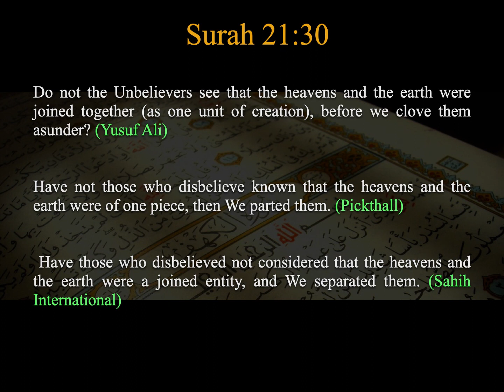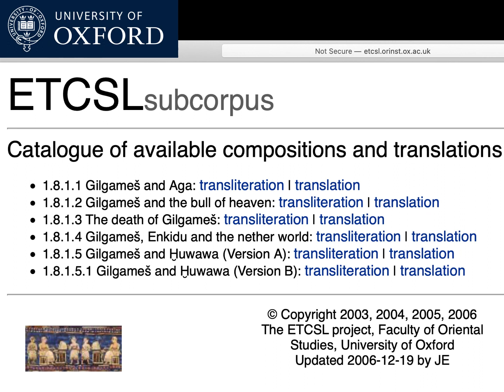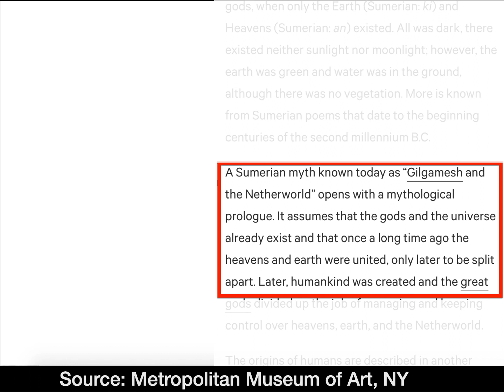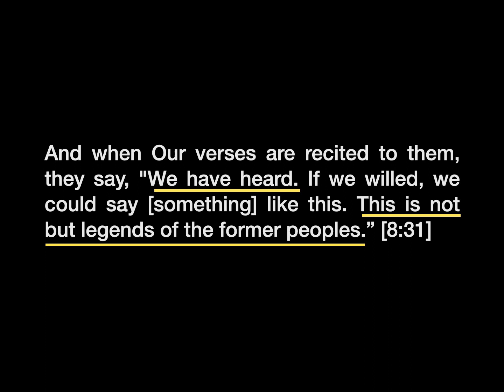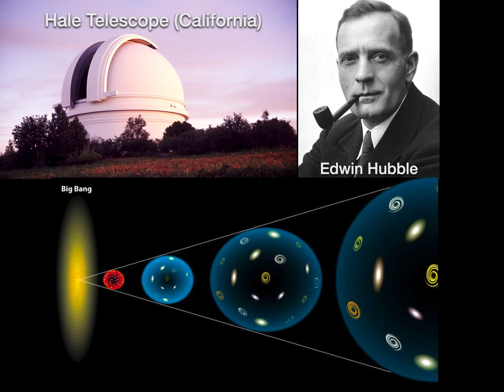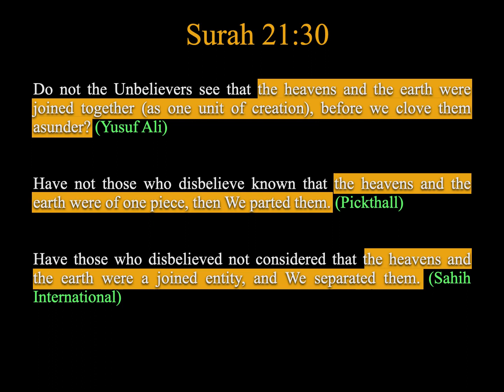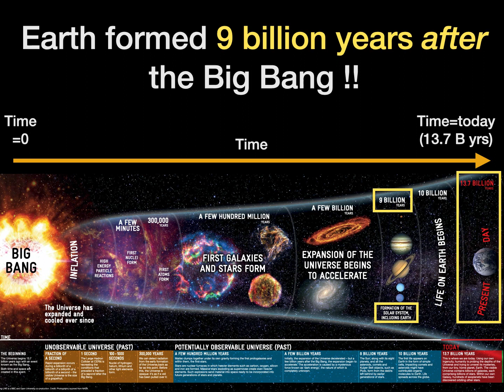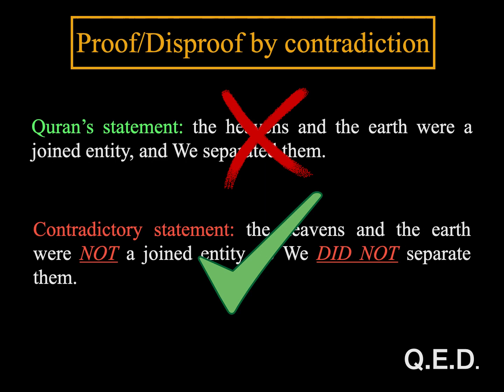DEBUNKED | Quran Big Bang scientific miracle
Muslims claim that the Qur'an (Surah 21:30) mentions about the Big bang - the process via which our universe originated. This is supposedly the #1 scientific miracle in the Qur'an. Let's see if this is really true.